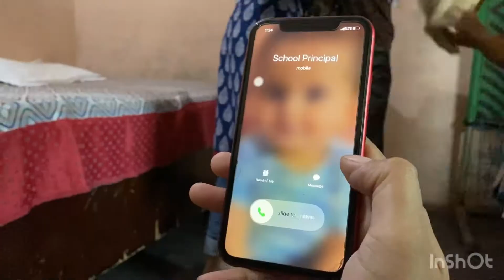School naa khulne se pareshann maa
Video # 02

In this video You are watching, Must Watch New Funny Video 2020 Top New Comedy Video 2020.